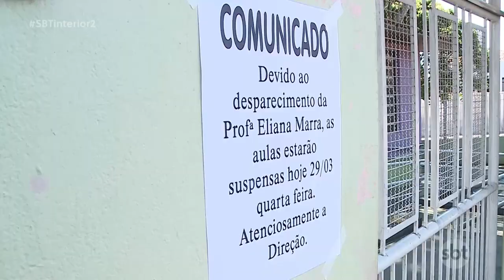Professora é encontrada morta carbonizada em porta-malas do carro dela; suspeito foi preso.